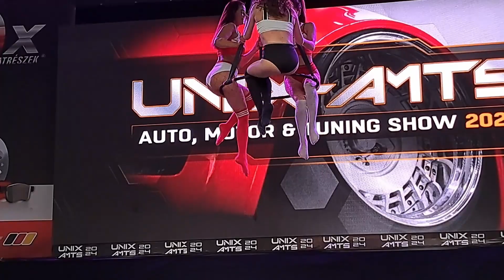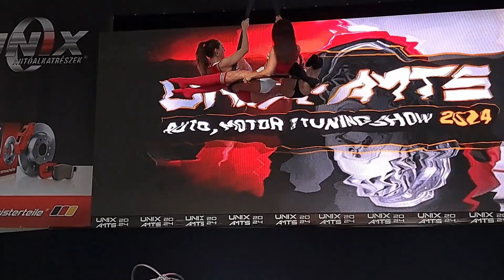Carstyling Dolls Show | AMTS 2024